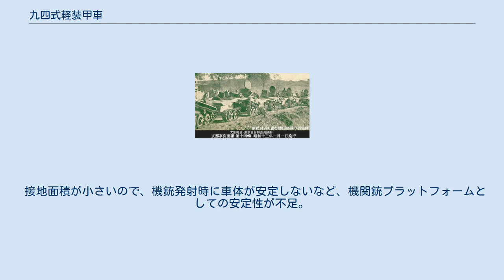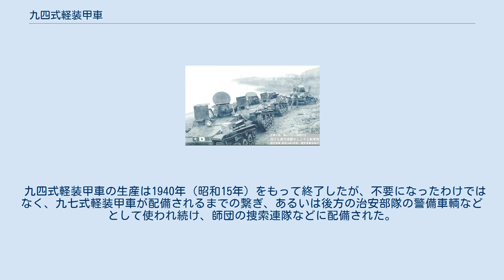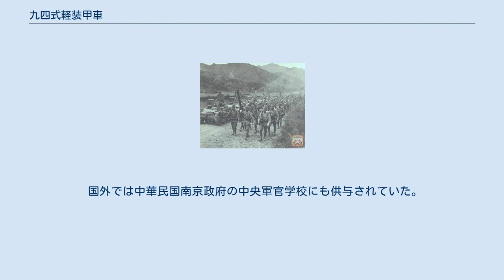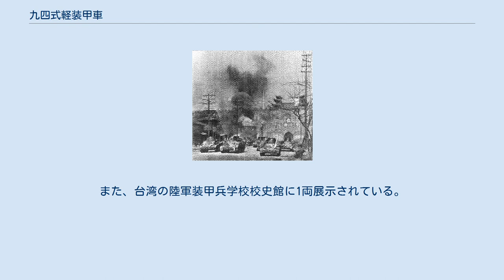九四式軽装甲車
九四式軽装甲車 TK（きゅうよんしきけいそうこうしゃTK）は、1930年代に日本陸軍が牽引車として開発した装甲車。
日中戦争で実戦に投入され、いわゆる豆戦車として歩兵直協の役割も果たした。
 九四式軽装甲車は、元々は最前線で弾薬等の危険物を運ぶ牽引車として開発され、物資を積載し牽引する専用トレーラーとして、九四式三/四屯被牽引車（750kgまで搭載可能）が同時に採用された。
 日本陸軍は1930年（昭和5年）にイギリスからカーデン・ロイド豆戦車 Mk.VIを輸入し、翌1931年（昭和6年）3月から10月まで、歩兵学校および騎兵学校による、各種試験を行った。
結果、「直接の戦闘には向かないが、燃料・弾薬等の輸送の他、索敵、警戒、指揮などに適性が見出せる」と高く評価され、歩兵・騎兵いずれも、戦車隊や装甲車隊の補助車輌としての使用を求めた。
 そこでカーデン・ロイド豆戦車 Mk.VIを参考に、1932年（昭和7年）に陸軍技術本部にて原乙未生により設計が開始され、1933年（昭和8年）に「TK（TK車）」が開発された。
秘匿名称（試作名称）の「TK」とは「特殊牽引車」の頭字語である。
また「ホ号」とも称した。
1934年（昭和9年）に本体は「九四式装甲牽引車」、トレーラーは「九四式四分の三屯積被牽引車」として仮制式化された。
 支那事変中の九四式軽装甲車。
九四式三/四屯被牽引車を連結している（1938年） 牽引車として採用された本車だが、出来上がってみると非常に使い勝手のよい豆戦車（タンケッテ）となった。
参謀本部もこれに目をつけ、呼称を「装甲牽引車」から「軽装甲車」に変更するよう命じた。
11個の師団に軽装甲車訓練所が新設され、機甲兵器普及の母体となった。
 1937年（昭和12年）に支那事変（日中戦争）が勃発すると、本車も八九式中戦車（イ号）と共に機甲戦力として戦場に送られ、独立軽装甲車中隊が編成された。
これらの部隊には戦車部隊と同じような任務が与えられることが多かった。
 非常に小型の車両であったため、戦車としては非力な面もあったものの、簡易な支援態勢でも運用することが可能であった。
専用のトレーラーでなく通常のトラックにも搭載でき、また工兵の支援や戦車橋がなくとも丸太2本を渡せば渡河ができるなど、歩兵部隊への追随には非常に好都合だった。
 設計上の特徴として溶接構造の採用と、サスペンションへの関連リンク方式の採用が挙げられる。
後者は、原乙未生による考案で、2つの車輪を連成懸架（ボギー式）して一組にし、それを前後に二組並べて横ばね（横置きコイルスプリング）で繋げ衝撃を吸収するものである。
本車での実用結果、成功と判定されて九五式軽戦車（ハ号）や九七式中戦車（チハ車）などにも採用され、以後の国産機甲兵器の代表的なサスペンション形式となった。
 武装は戦闘車両としては最低限の九一式車載軽機関銃1門を砲塔（銃塔）に持つのみで、本来は自衛用だった。
後に新型の九七式車載重機関銃に換装された。
車載機関銃は、砲塔の銃架から取り外して、二脚架を取り付け、車外で使用することができた。
しかしながら、機銃手の肩の力による人力旋回方式とはいえ、砲塔形式を採用した事により、使い勝手が良く、これは参考にしたカーデン・ロイド豆戦車や、各国の豆戦車と比較して、本車の長所として特筆されるものである。
他に、砲塔と車体の各部にピストルポート（拳銃を撃つための孔）が設けられ、近接攻撃を仕掛けてくる敵兵に対応した。
 装甲は歩兵が持つ小銃実包の弾丸に貫通されない最低限の性能（厚さ8～12mm）として設計された。
なお、本車は名称こそ軽装甲車であるが、九二式重装甲車よりも装甲は厚い。
しかし実戦においては中国軍の持つ7.92mm弾仕様のモーゼル式小銃のような強力な小銃により、命中弾の破片が車内に飛び込んだり、場合によっては破損や貫通の被害を受けてしまった。
ましてや37mm対戦車砲のような対戦車兵器の前には全くの無力で、後述の南京攻略戦のように大きな損害を出すこともあった。
それでも、日中戦争では中国側が対戦車兵器を有効に活用しなかったため、戦車のような活躍ができた。
 本車は、変速装置と起動輪（スプロケットホイール）が車体前方にある前輪駆動方式であり、空冷直列4気筒ガソリンエンジンは車体前部左側にあり、消音器（マフラー）は戦闘室左側面に1つ配置された。
 乗員は2名であり、車体前部右側の操縦手席に操縦手が座り、車体後部の戦闘室と砲塔に車長兼機銃手が立つ。
操縦手席上面...